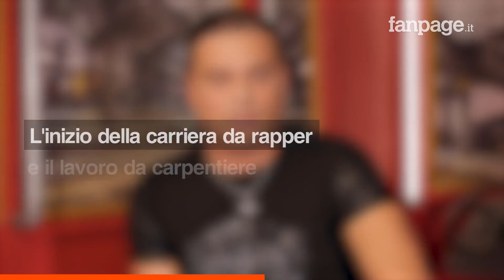Speranza è l'Ultimo a morire: "Altro che esordiente, faccio rap da 10 anni"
Il rapper casertano Speranza ha pubblicato lo scorso 15 ottobre il suo primo album "Ultimo a morire" (Sugar), un progetto discografico che ha riassunto tutta l'evoluzione dell'artista negli ultimi due anni. Dopo aver pubblicato "Iris", primo singolo estratto dal disco, seguito poi da "Fendt Caravan", Speranza ha dimostrato di essere entrato nei piani alti del rap game nazionale. A dimostrarlo, oltre un suono inconfondibile, l'approccio alle collaborazioni che hanno portato nel disco artisti come Guè Pequeno, Massimo Pericolo, Tedua, Rocco Gitano e il rapper francese Kofs. Un viaggio discografico che Speranza è riuscito a concludere anche attraverso il lockdown, che gli ha permesso di scrivere il suo disco, lasciando da parte il lavoro da carpentiere, che ancora conduce. La sua uscita è stata da molti descritta come quella di un emergente, ma Speranza ha avuto una lunga storia all'interno del mondo del rap, che parte dalle zone rionali della Francia dove è cresciuto: "Mi sono messo semplicemente, senza voglia di sfondare, nel senso che facevo i pezzi per la mia gente, ogni tanto quando usciva una serata da fare la facevo, ho fatto l'esatto contrario di quello che facevo in Francia. Lì rappavo in francese e mettevo quattro barre in napoletano".